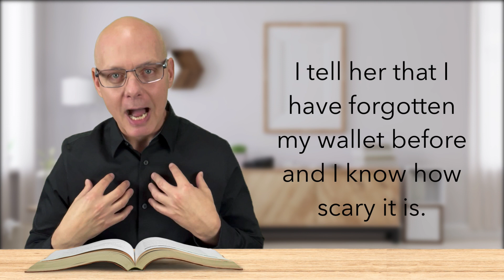Adventure In The Park - A short story in English (with subtitles)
"Adventure In The Park" is a short story in English (with subtitles) to help you learn English. The story is read at a moderate pace making it easier for you to understand.

A man yells in the park. Who ... or what ... is he yelling at. It's a dog. But why is he yelling at the dog? Listen to this short story in English to find out.

Do you want to listen to the story anytime you like? Download the video (MP4), audio (MP3) and the transcription (PDF) here...